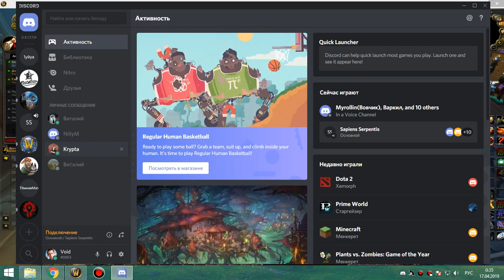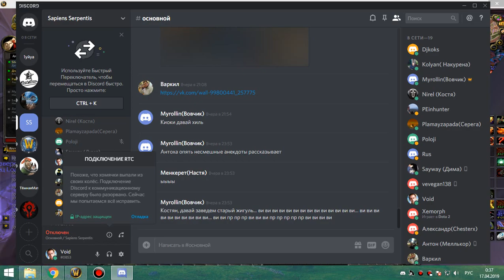82 Рлю ивк 10 до ануба пвар 237